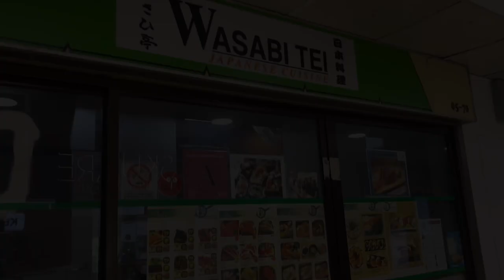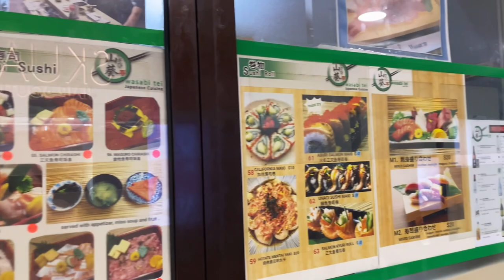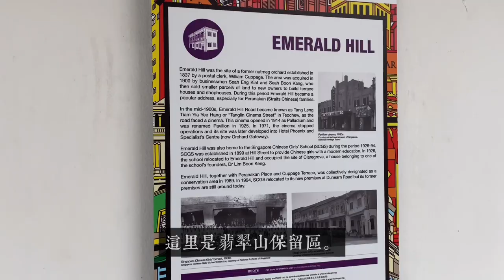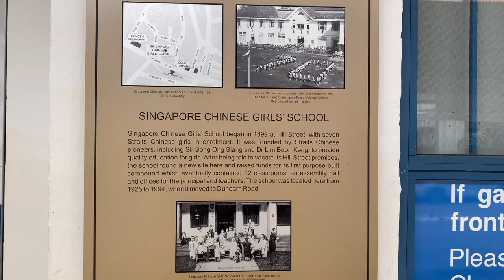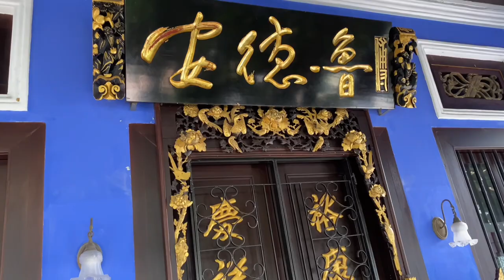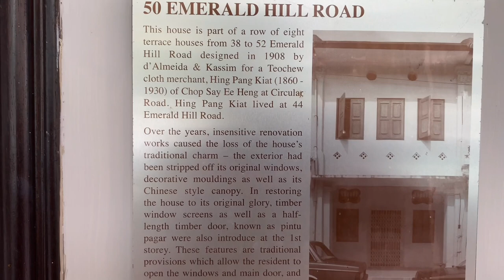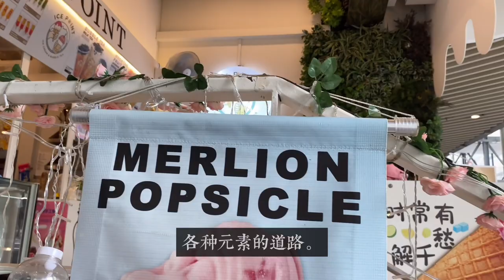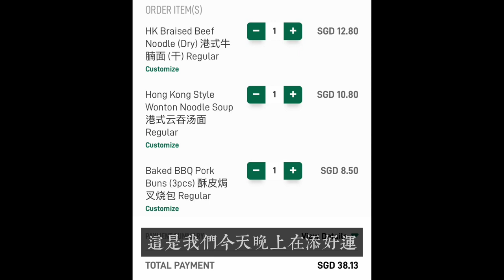清澈魚片湯、翡翠山的回憶、無印旗艦店。Clear fish fillet soup, Emerald Hill memories, Muji flagship store.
Dec 2023

更正：12:55 五英尺「寬」的「騎樓走廊」連接起來